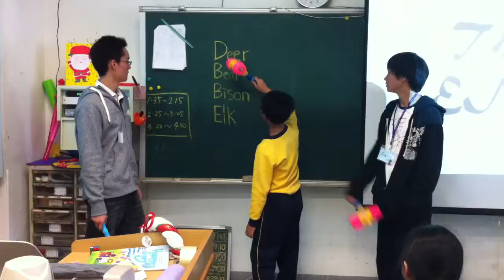Community Service ---- Students from American School in Taichung.MOV